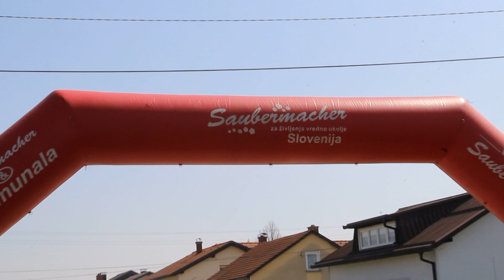9. pokal občine Tišina